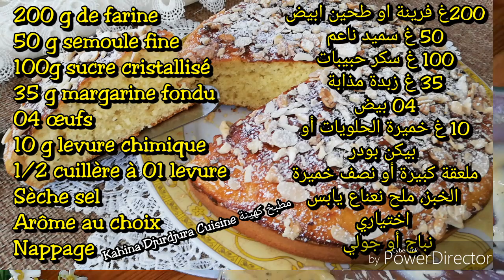بريوش السميد و الفرينة السائل في 10 دقائق بدون جهد بإمتياز ناجح خفيف و هشيش المهم لذيذ و اقتصادي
المقادير المكتوبة بالعربية في الدقيقة 06 من الفيديو

Les ingrédients en français citées à la 06 ème minute de la vidéo

نباج أو جولي منزلي